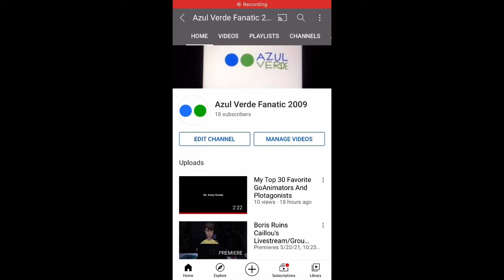I’m So Close To 20 Subscribers